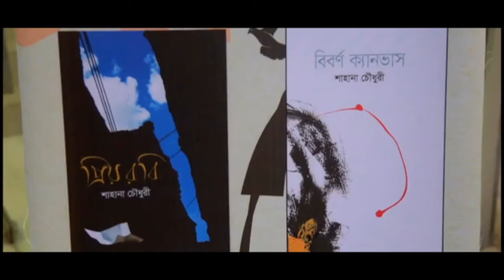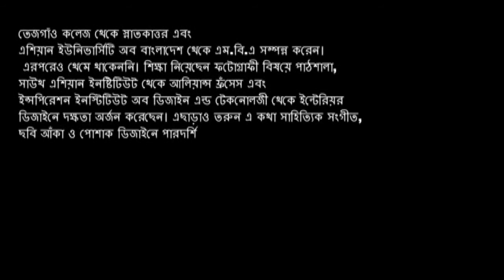Publication ceremony of Shahana Chowdhury's first 2 poetry book in Bishwo Shahitto Kendro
First publication festival of Shahana Chowdhury's two poetry book.
The festival was organized in :
বিশ্বসাহিত্য কেন্দ্র (Bishwo Shahitto Kendro) BSK
Date: 12/11/2017
For more information about package detail & customization.